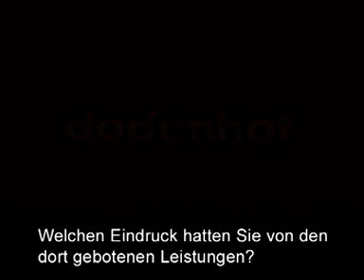Dodenhof - Strassenbefragung - Hamburg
Strassenbefragung
Interviews
VoxPop
Verbraucherbefragung